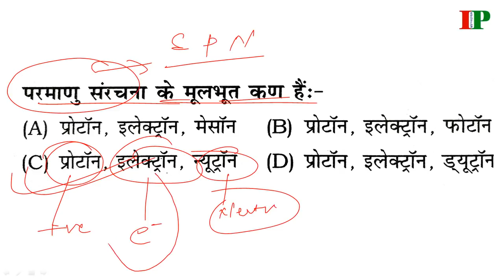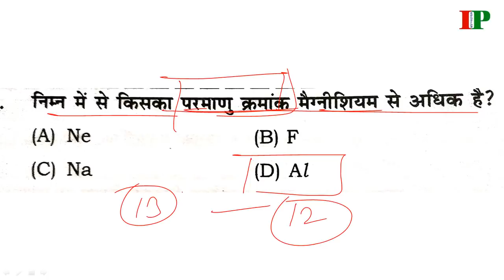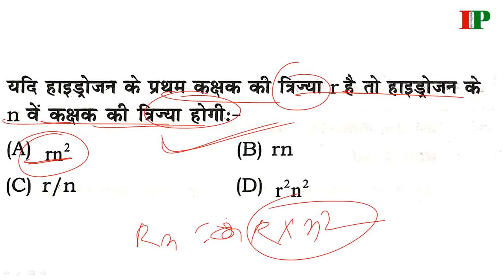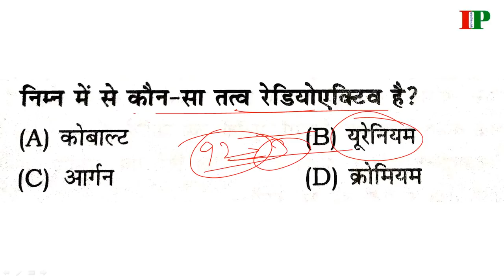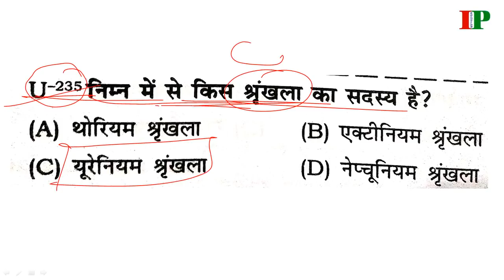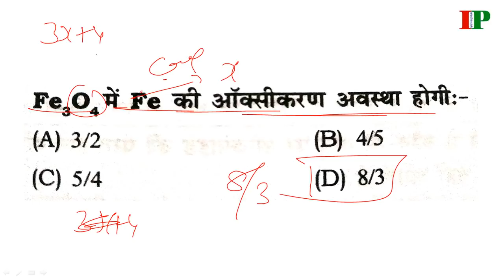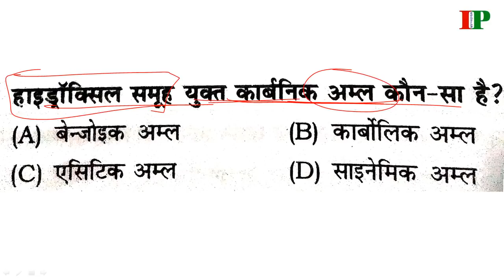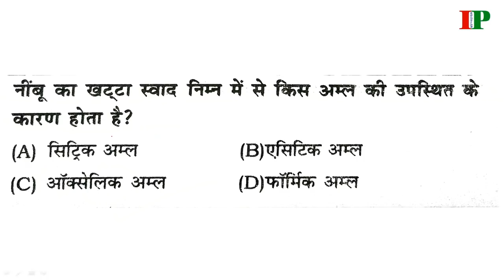सामान्य विज्ञान Part-5 For-BPSC ASSISTANT/BSSC/SSC/OTHERS